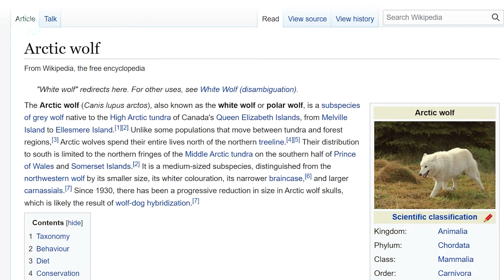ARCTIC WOLF ─ Death Dressed in White! Arctic wolf vs musk ox & snowshoe hare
Meet the 𝗔𝗥𝗖𝗧𝗜𝗖 𝗪𝗢𝗟𝗙 ─ 𝗪𝗜𝗡𝗧𝗘𝗥 𝗛𝗔𝗦 𝗖𝗢𝗠𝗘...
Fast speeds, lethal hunting confidence, and a territorial nature that scares off even Polar Bears.
Traveling in a pack of six or so, they can make any animal sick with fear at first sight. Crossing their path is a pure nightmare since it has no natural predators and knows no fear of humans, making it a painfully lethal creature.